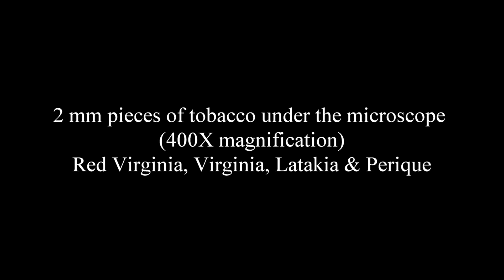How do looks 2 mm pieces of tobacco under the microscope at 400X magnification- 12112024